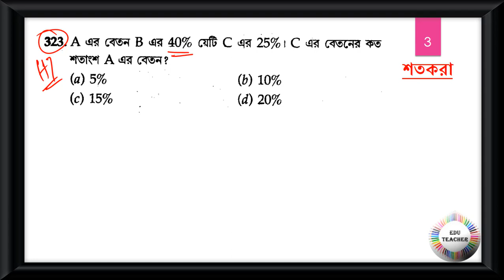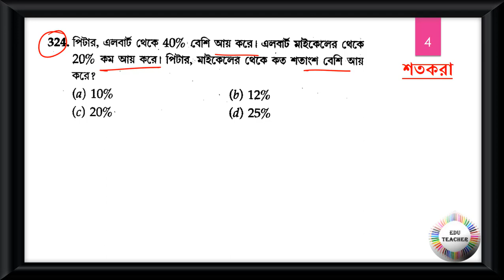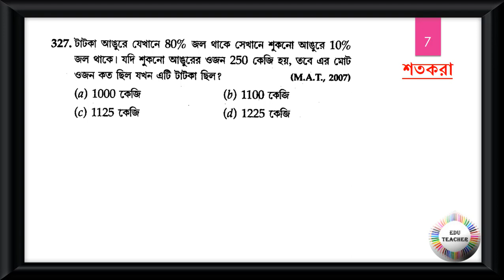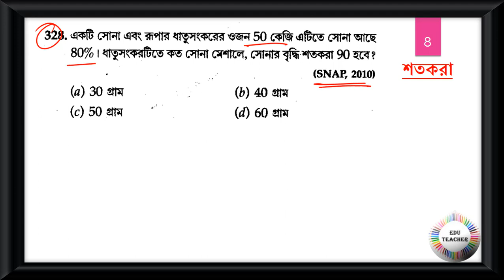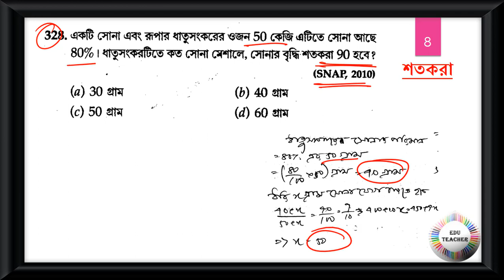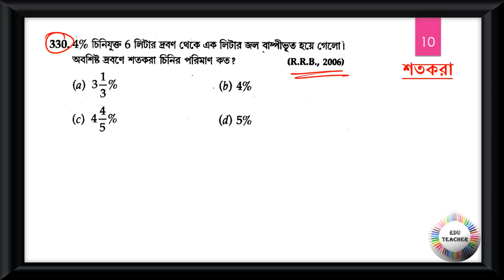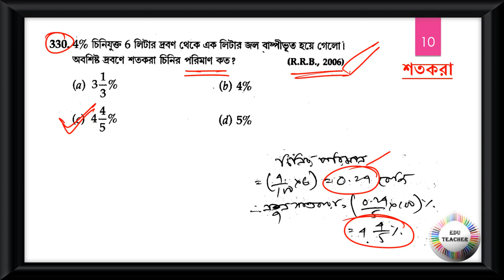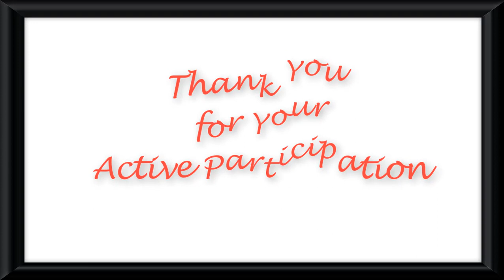গণিত শতকরা সম্ভাব্য প্রশ্নোত্তর আলোচনা পর্ব 33 by EduTeacher